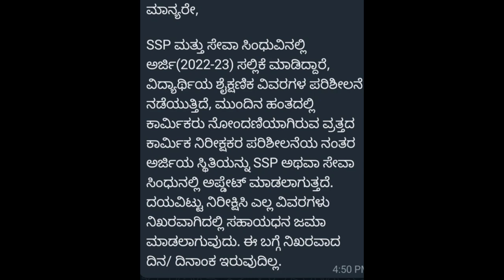SSP LABOUR DEPARTMENT SCHOLARSHIP UPDATE|WHEN AMOUNT CREDITED|students solution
Upi id:hatersvtu@ybl